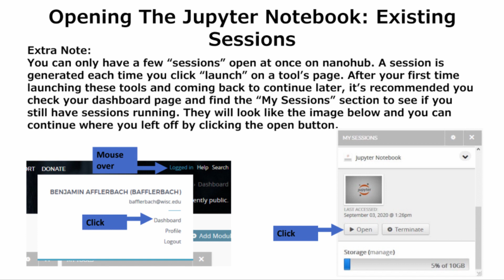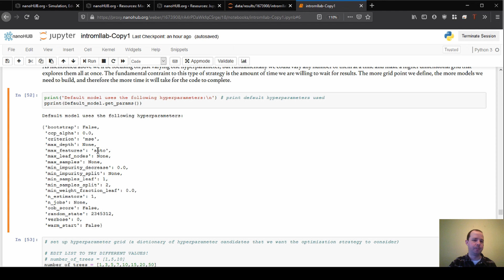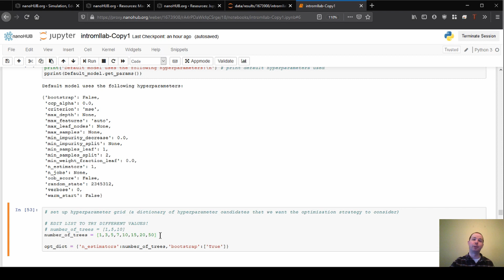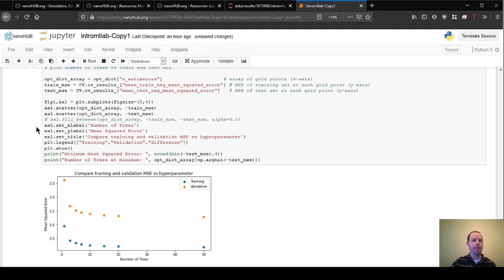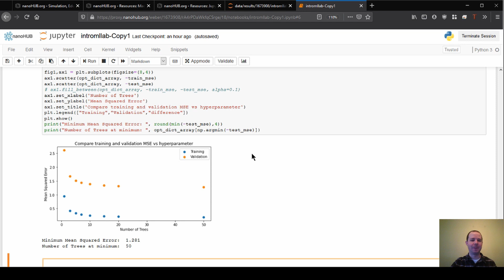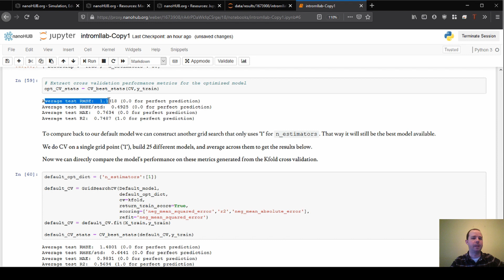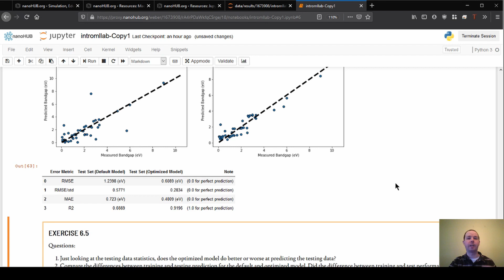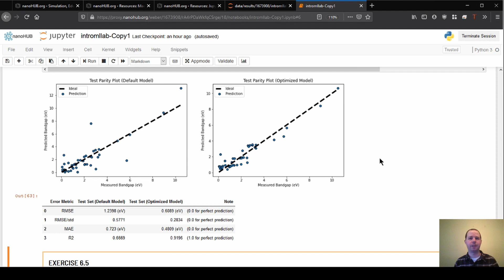Intro to Machine Learning for Materials Science, Section 6: Hyperparameter Optimization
Join Ben as he shows you how to define a search space, compare train/validation performance, and compare train/test performance in this machine learning lab.

The NSF-sponsored Wisconsin Materials Research Science and Engineering Center brings together teams of interdisciplinary researchers to address grand challenges in materials science.

The Wisconsin MRSEC has free, engaging educational activities for a variety of audiences.